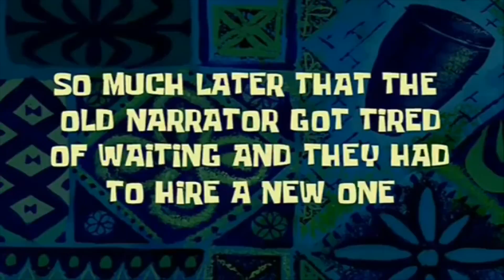The Prum Offensive (The most ultimate R.U.S.E. str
This video is about The Prum Offensive tactic on Ruse